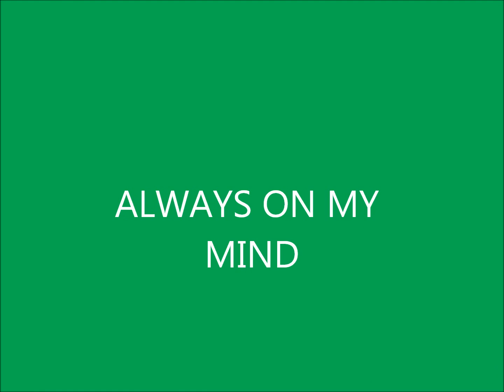BRENDA LEE, ELVIS PRESLEY & WILLIE NELSON ALWAYS ON MY MIND